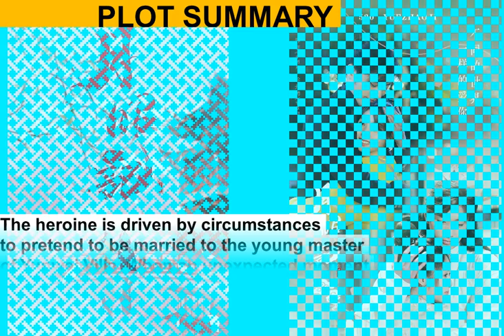Yue Zhao Ji Drama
This video presents the viewers about the drama details including the summary of the story, the cast, the story setting, behind the scenes people responsible in the whole shooting.